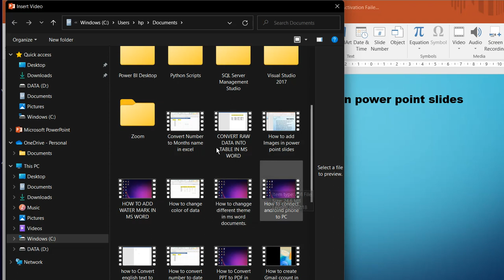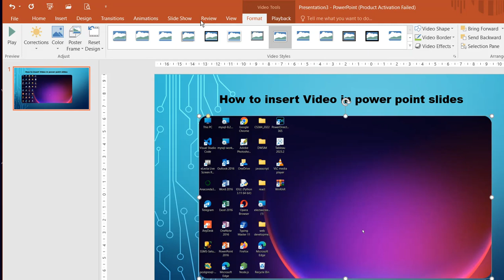how to insert video in power point slides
Here we will see how we can add video on our power point slides.